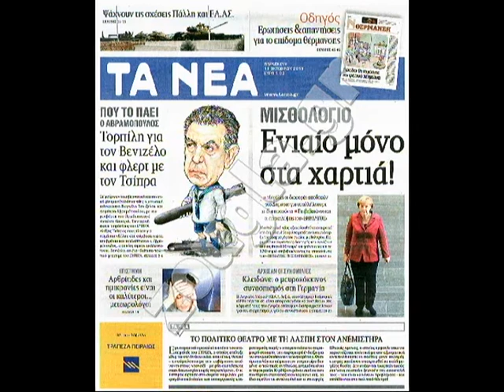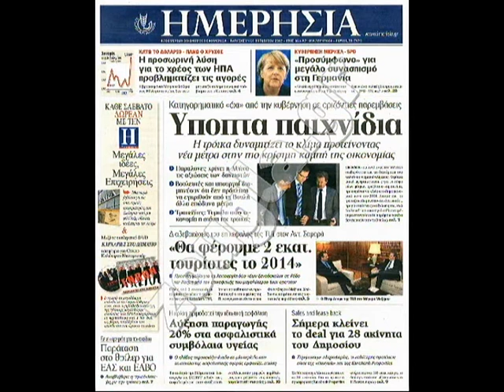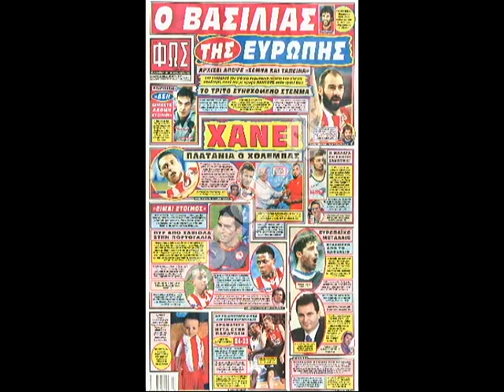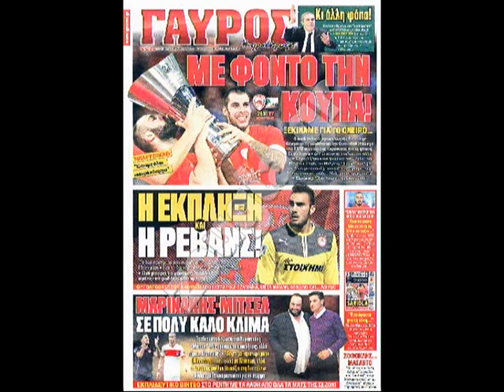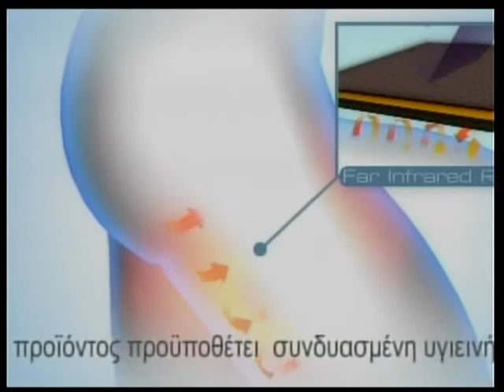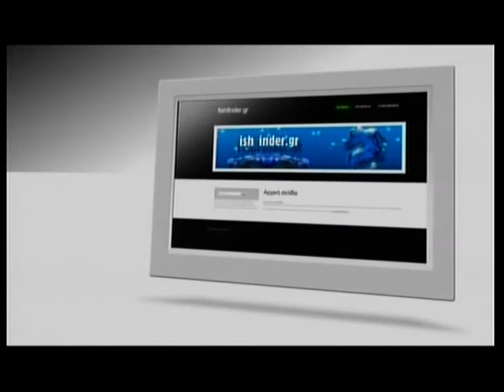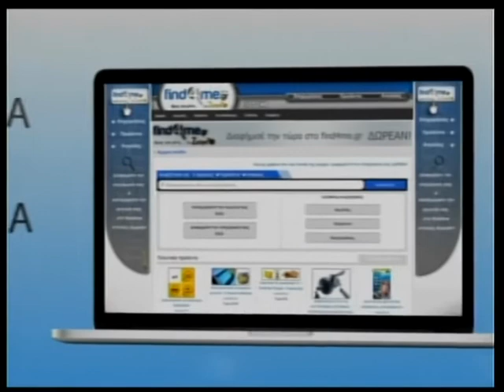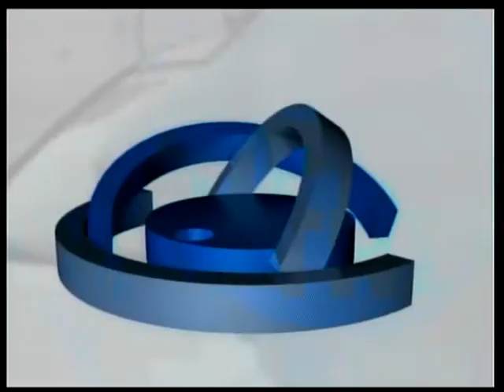18.10.2013 «Πρώτη Ανάρτηση» στη ΖouglaTv